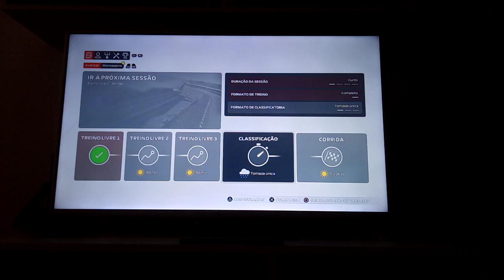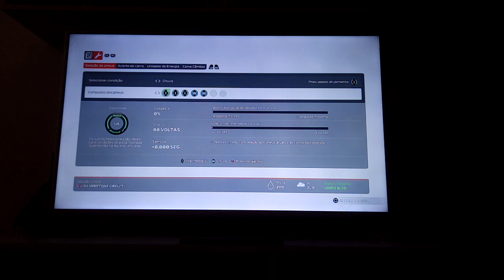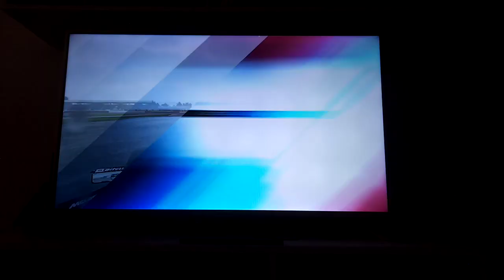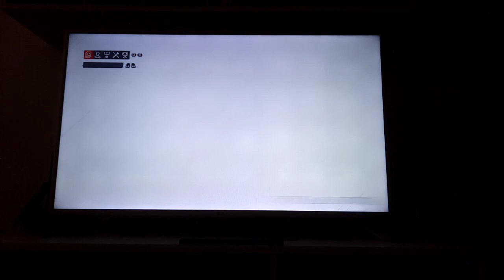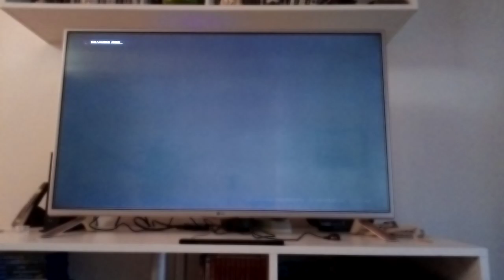A fantástica corrida na casa da equipe (Modo carreira F1 2021 ep.5)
Uma vitória em Silverstone é importante tanto para o campeonato quanto para ficar na história da McLaren! Então vamos lá!